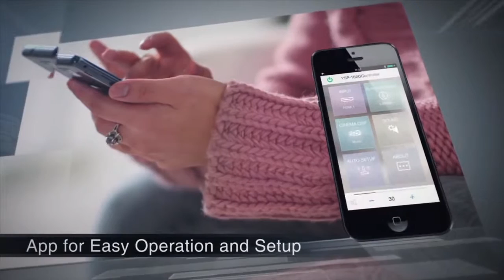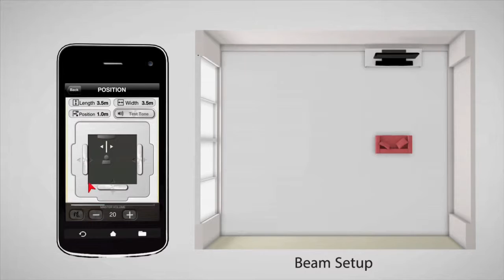Yamaha YSP-1600 : barre sonore compatible MusicCast - Cobra.fr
Retrouvez toutes les Barres Sonores en magasin ou sur notre site internet